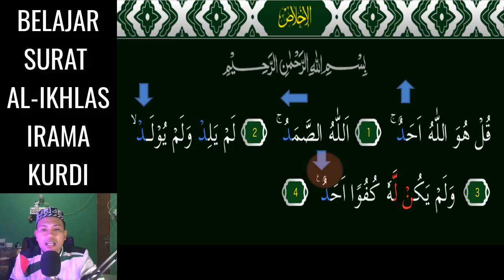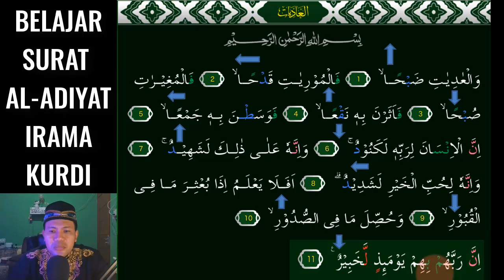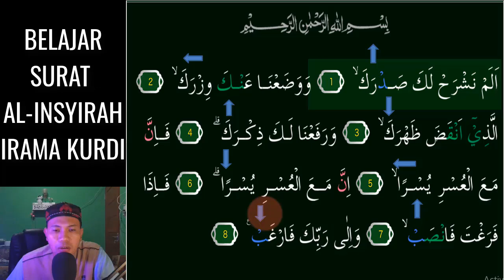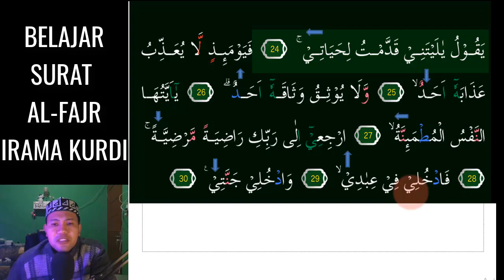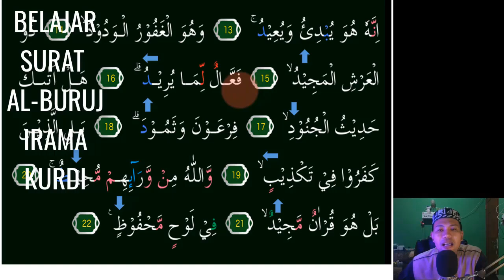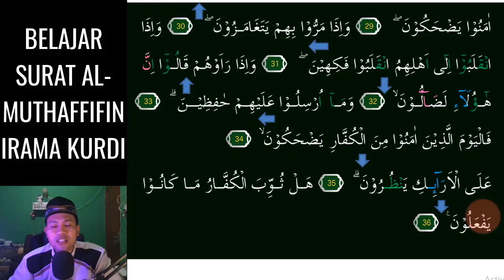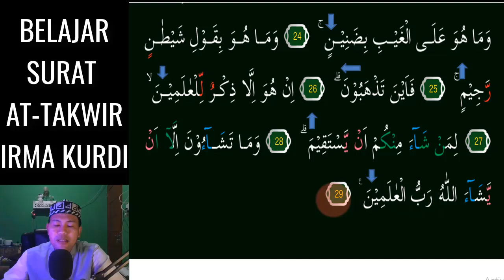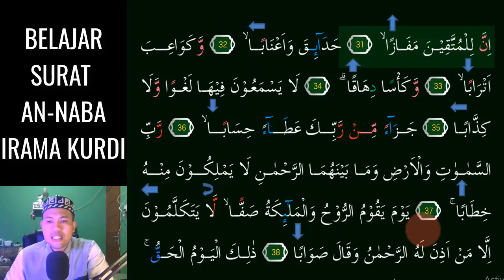COCOK UNTUK BELAJAR JUZ 30 IRAMA KURDI MERDU DAN MUDAH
Panduan belajaR Juz 30 atau Juz Amma dengan Irama KURDI 3 Nada Merdu Yang mudah dipelajari